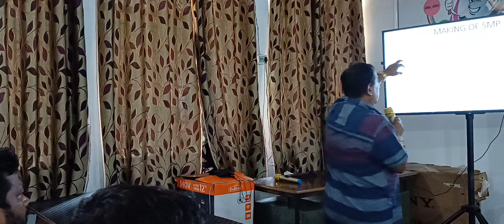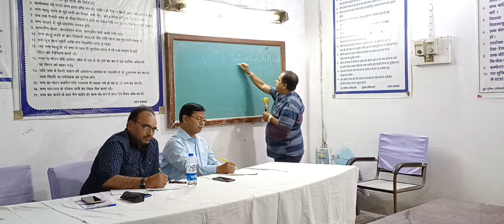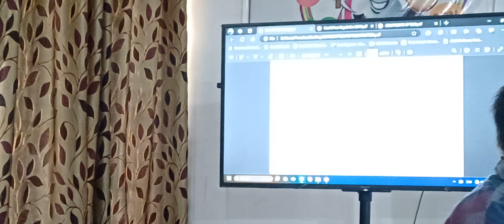Safety Management Plan By S. K. Dutta, Ex. D.D.G.On 14 March 2024 at Moonidih VTC.